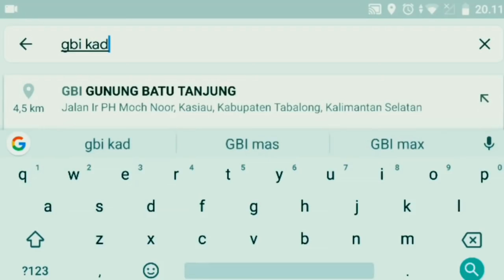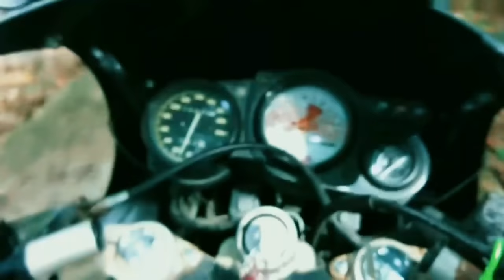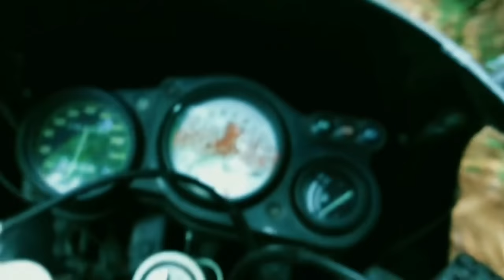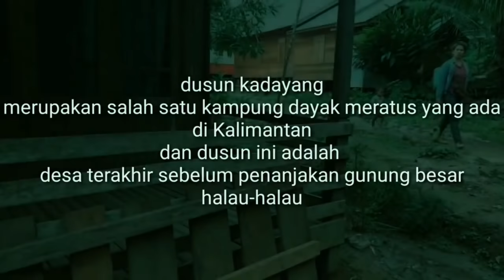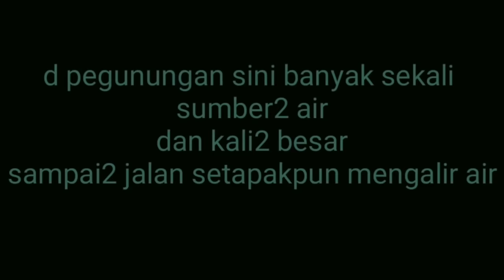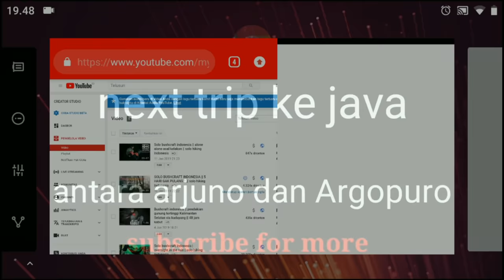BUSHCRAFT INDONESIA || 5 hari gak pulang || pendakian gunung tertinggi kalimantan selatan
Pendakian gunung halau halau tahun baru